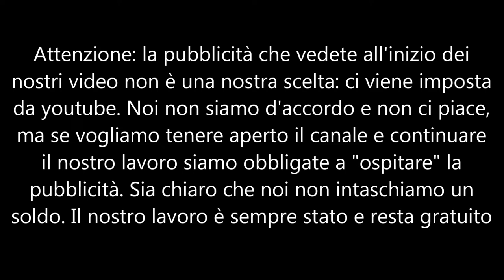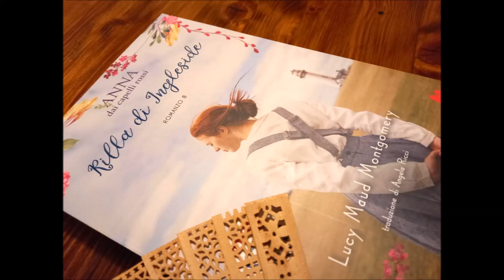Anna dai capelli rossi VIII - Rilla di Ingleside part 8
Le figlie e i figli di Anna sono grandi e si creano le prime coppie tra loro e i giovani Meredith, compagne e compagni d'infanzia. Rilla, l'ultima nata, è una bellissima adolescente senza troppe ambizioni, che osserva sorelle e fratelli andare a scuola e diplomarsi. Ma nel frattempo in Europa scoppia la 1° guerra mondiale, alla quale anche il Canada dovrà per forza prender parte; i ragazzi devono partire per difendere il fronte occidentale e le donne rimangono a casa ad aspettare. Ultima e più matura opera del ciclo Anna di Green Gables, questo romanzo, distante dal solito tono giocoso dei suoi precedenti, riesce a restituire con rara maestria l'angoscia della guerra vista e descritta attraverso le lettere di chi è al fronte e della routine quotidiana "in tempo di guerra" di chi rimane. E il cagnolino fedele che per quattro anni attende il ritorno del padrone partito soldato è un tocco di rara maestria narrativa.
Devana legge per La Scuola delle Donne® "Rilla di Ingleside", ottavo e ultimo romanzo del ciclo "Anna dai capelli rossi", di Lucy Maud Montgomery. Gallucci ed., traduzione di Angela Ricci